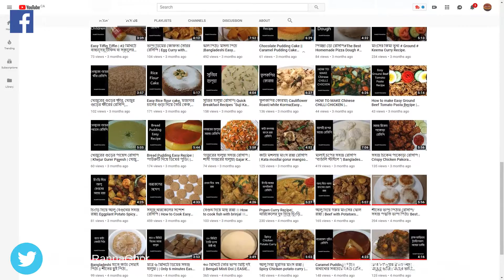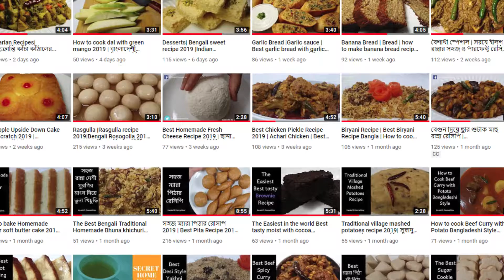How To Make Nutella Bread | Recipe|*Tasty* | Cooking Tips and Tricks | Hacks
How To Make Nutella Bread | Bread | Nutella | Recipe |
Today I will make Nutella pull apart Bread, You can eat as Nutella Bread Snack, also Nutella Bread Sandwich, and Nutella Bread Rolls, This Nutella recipe is very easy, Braided Nutella Bread, Nutella Bread Pudding, Nutella Filled Bread.

Hello EveryOne! I enjoy cooking and creating different types of recipes. Feel Free to help me Achieve this Goal!